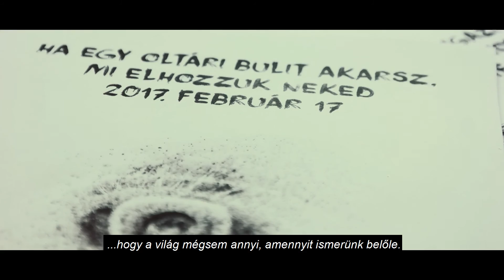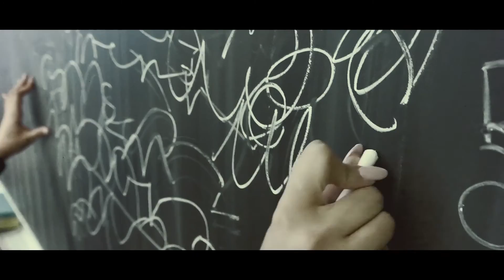DARK DIMENSION - Két világ határán (FÁY 2017 - Kavits Produkció)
2017 januárjában produkciónk a Fáy András Görögkatolikus Közgazdasági Szakgimnázium egyik osztályával forgatott közösen filmet az intézmény idei diákönkormányzati választására.

A horror műfajában mozgó történet szerint a fiatalok bulit szerveznek és egy délután kiruccannak egy elhagyatott birtokra, melyen egy félig felépített épület áll. A gondok akkor kezdődnek, mikor egyikőjük rosszul lesz, majd társával együtt nyomtalanul eltűnik, a többiek pedig több megmagyarázhatatlan jelenségnek lesznek szemtanúi.

Az alkotás vállalkozásunk ekső horrorfilmje, egyben pedig második felkészítő munkája egy leendő egész estés anyag, a SÖTÉT EMLÉK c. filmnek.

A Dark Dimension - Két világ határán elkészítés mellett készült hozzá még két további előzetes is, illeve új magazinműsorunk, a SPOTLIGHT első adásában magáról a film forgatásáról számolunk be.

A filmet fényképezte és rendezte: Kovács István, Bartók Bence

Az egész itt van a fejünkben!